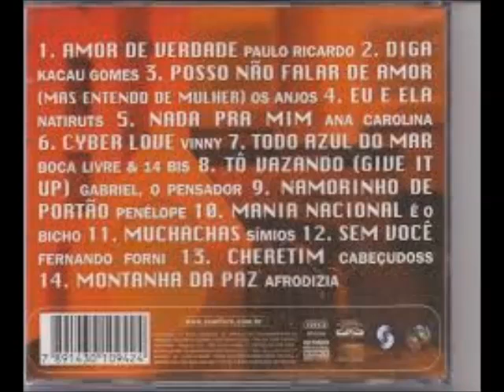Cabeçudos - Cheretim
Cabeçudos - Cheretim Tema de Cabeção (Sérgio Hondjakoff) (Cd Malhação 2000)